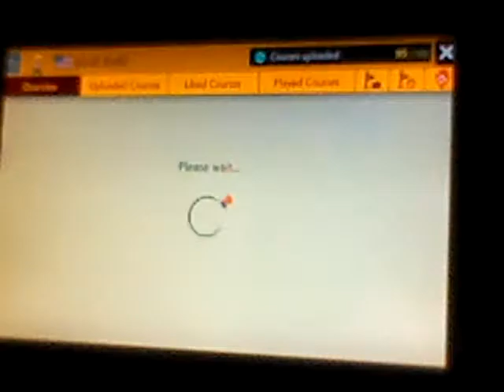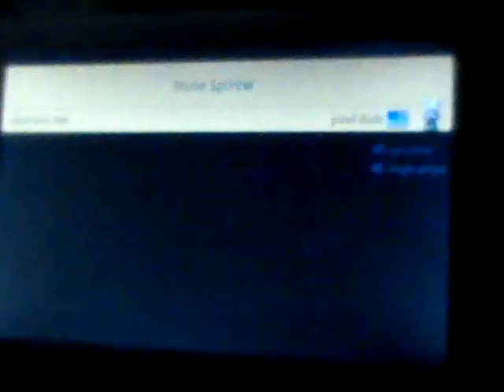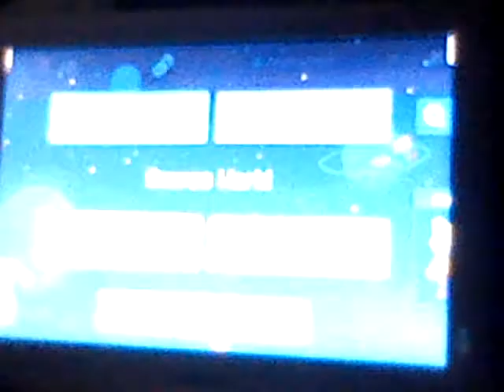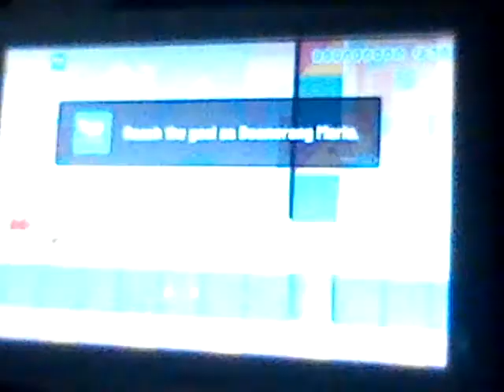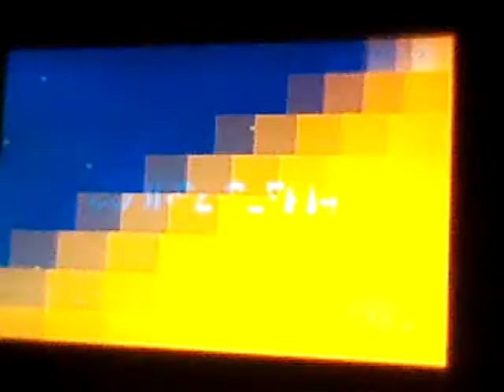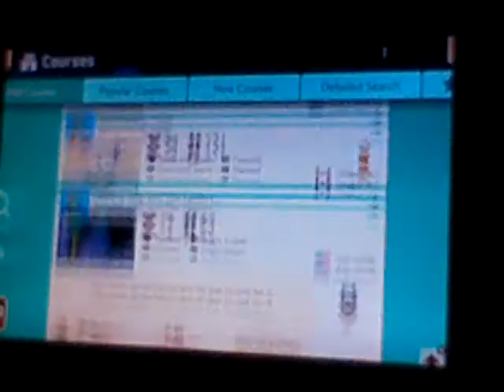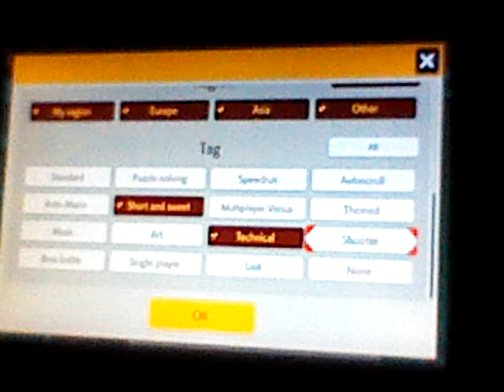ANGRY BROTHERS Super Mario Maker 2 EP1: Surfing Spikes